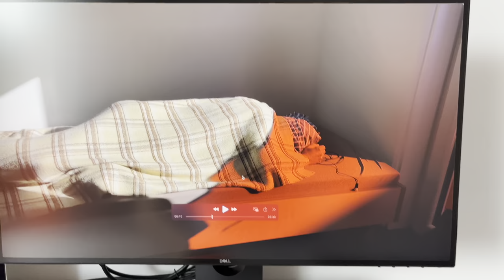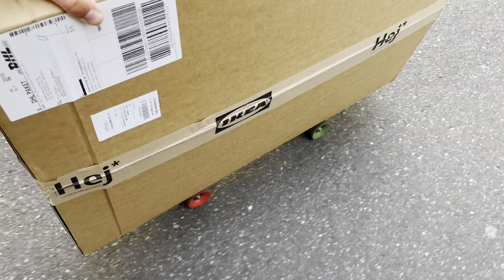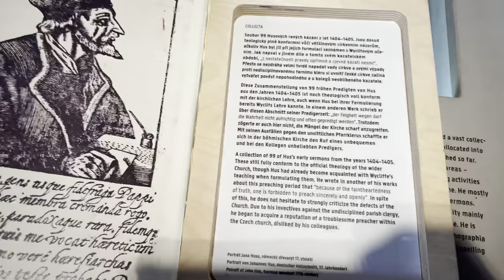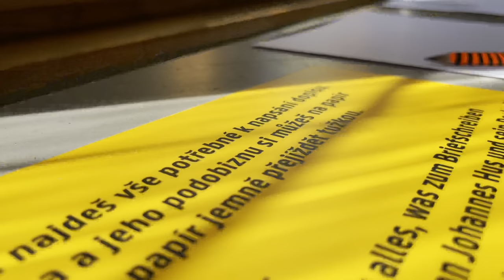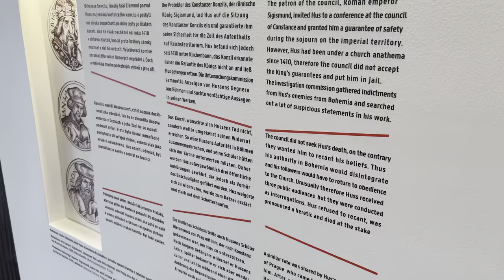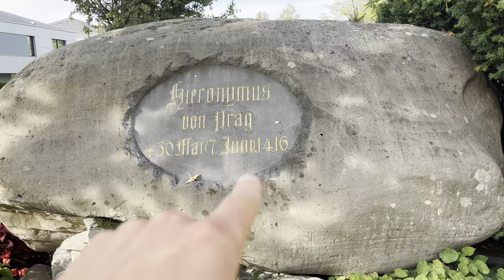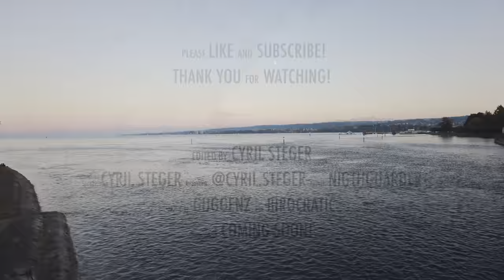Jan Hus OBSESSION (VLOG 4K)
I'm currently living in Konstanz (Germany) and decided to capture my typical day(s) here. Hope you learn something new and Enjoy it!

Edit: 2 days in FCPX (ngl. Starting to like it more than Premiere)
Gear: Iphone 13 mini